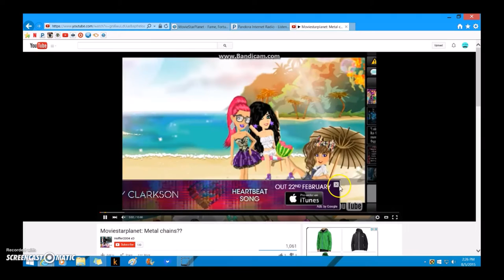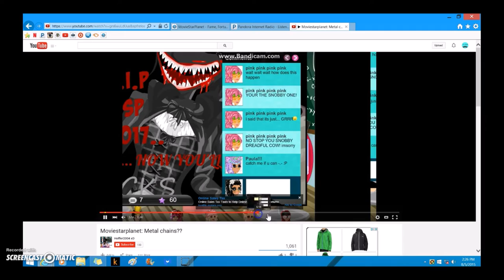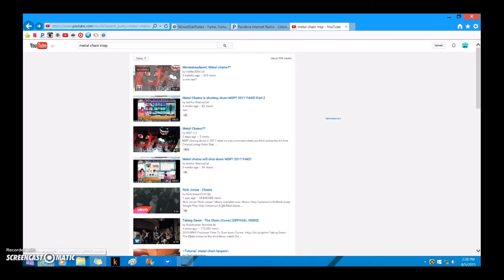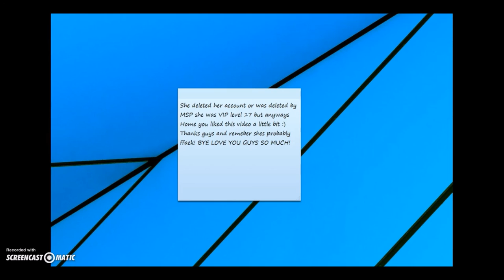Moviestarplanet: Metal Chains is shutting down MSP in 2017!? Real or fake?